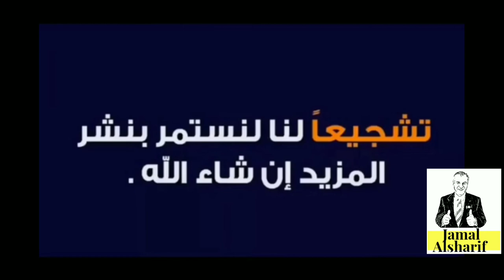ما علاقة بيل جيتس مؤسس ميكروسوفت بالكورونا؟؟